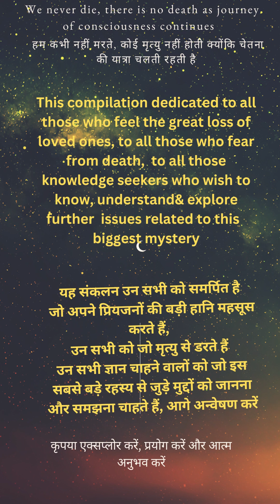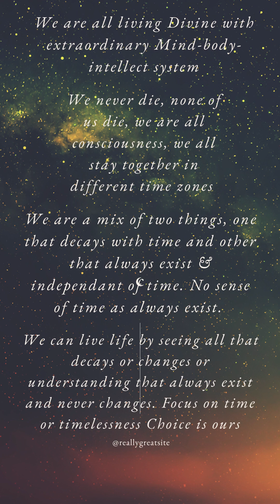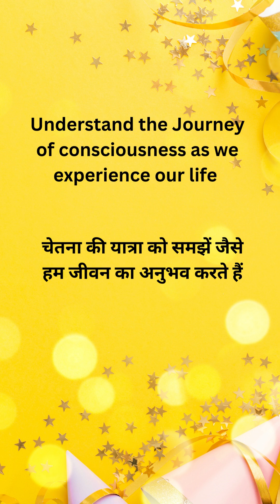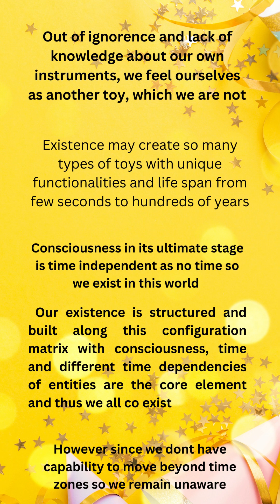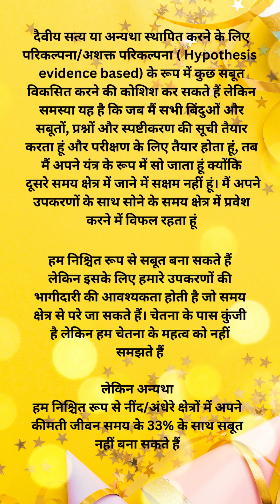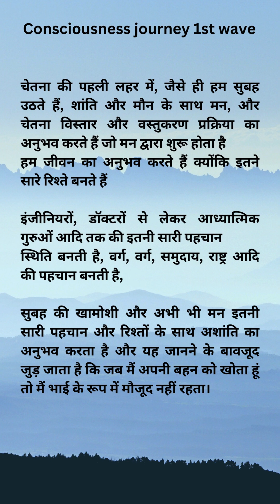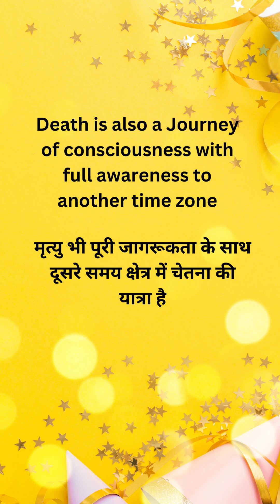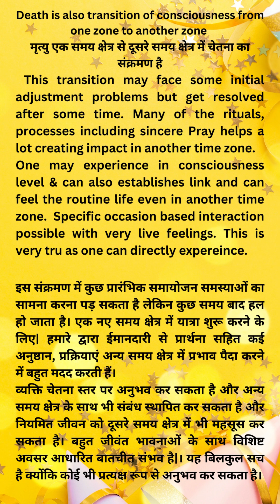We are consciousness experiencing itself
Mystery of consciousness ? Are we consciousness ?
how can i stay as consciousness in daily life,
where the boat of consciousness lies,
are we consciousness,
how to study consciousness,
what is the divine consciousness,
is consciousness produced by the brain,
what is the definition of consciousness,
how consciousness might work,
how did we gain consciousness,
is consciousness continuous,
what is consciousness 19 keys,
how to achieve full consciousness,
what is consciousness and why does it matter
what is consciousness jordan peterson,
is consciousness computational,
would universe exist if there would be no consciousness,
are we receiving consciousness,
what is consciousness,
are we consciousness,
is consciousness the ultimate intelligence?,
what is consciousness gaur gopal das,
what you experience at different levels of consciousness